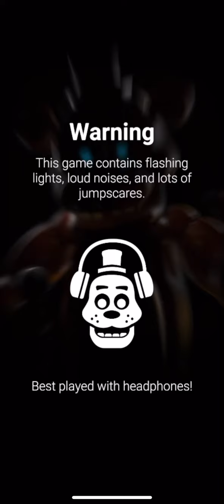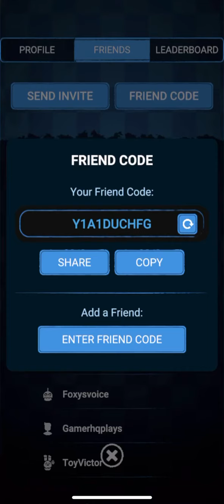Who Ever Has Toy Bonnie can you send him to me please